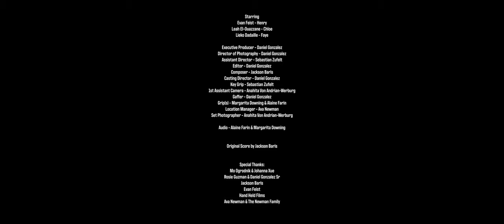Loving You - A Film by Daniel Gonzalez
"A young woman pines for a close friend with whom she shares an intimate connection, all the while he fixates on a fling from the past."

Loving You cements a return to the filmmaking foundations of My Significant Other, a film that arose out of tumultuous life experiences related to sexual awakening and self-discovery. Rather than focusing on a clearly-defined relationship as a catalyst to major life changes, it finds catharsis in the agony and ecstasy of ambiguous love. It is an observational, minimalist film unlike anything I had created before: subverting a majority of the tropes that I was taught to utilize in my filmmaking. It remains a personal favorite of my work, and I owe my admission to NYU’s film school to it.

Years after My Significant Other, I began to crave a return to this style of filmmaking. I remembered the beautiful and communal set dynamic, instinctual cinematography, and straightforward production that felt therapeutic to be a part of. Following a rough mental patch I went through, I knew that imprinting the pain onto celluloid was the perfect road to recovery. It has been months since shooting Loving You, and I stand uncorrected.

Loving You will be the second in a thematic trilogy in which My Significant Other was the first - exploring gray zones and love triangles in interpersonal relationships, as well as their claustrophobic nature. I hoped to employ a more subjective approach to exploring character motives and imagination, simultaneously exploring fact and fiction, all the while retaining a narrative that is unreliant on dialogue. Imagination, shown through dreams, is delusional yet full of deep, personal truths. There is a more fantastical, impressionistic use of color and style in Loving You that emphasizes the vastly different ways in which each character perceives the threeway dynamic that has enraptured them.

While the completion of this project has proven to be therapeutic and inspiring, it does not change the fact that Loving You was a painfully personal project to take on. It was not after a rough mental patch that pre-production on Loving You began, but rather the tail-end of it. In an attempt to make it my own, I recreated photographs into shots and memories into scenes - to ensure that the desired emotions would be vicariously experienced by my audience.

Even when emotions are present throughout Loving You, I have intentionally withheld convenient details which could leave the narrative neatly tied together - something I never plan on doing in any of my films. The allegorical nature to the story is meant for audiences to imprint their own experiences and emotions onto the narrative to better relate to the emotions presented. Of all the truths I have learned about filmmaking - this remains at the heart of my philosophies on it.

An air of despair lingers over the characters in Loving You, who have fallen victim to self-inflicted and circumstantial despair. It is both a nightmarish tale of the dangers of infatuation and vulnerability as well as a tale of interdependence morphing into independence. Stories of love can become stories of loss, turning fond memories of beautiful faces into haunting visions overnight. The face you caress, kiss, and remember every detail of today can blur beyond recognition the longer its absence. Loving You is not a dismal, defeatist story.

In spite of its heavy themes, it is a representation of the various ways in which the motivation for healing can be summoned. Like healing itself, the story is not always linear - shedding light on clear and distant memories in an attempt to portray their everlasting relevance to the characters. Memory, by the end of the film, is not treated as an impairment or curse - but a powerful building block in the personal development of one's character, and capability for love.

I do not know what road the ongoing trilogy of films that My Significant Other and Loving You belong to looks like, but that excites me deeply. The third and final film of the trilogy is undoubtedly coming, and will be picked ripe from my mind when the time is right.